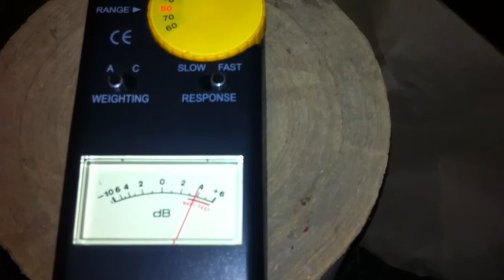Audi C5 S6 Avant 4.2L 340hp exhaust noise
Different Trend Flow II mufflers part number 49226
3000rpm test speed
85 dBA measured in accordance with SAE J1492